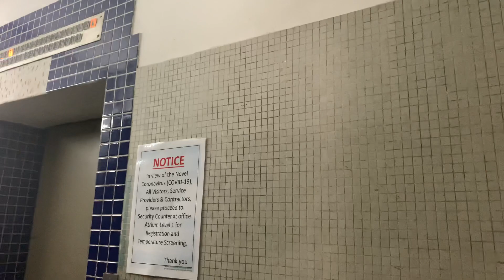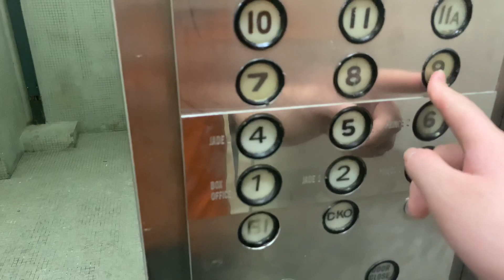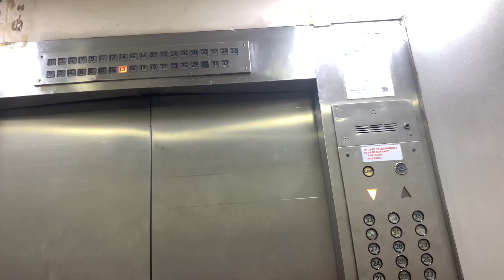[FINAL FAREWELL RIDE] Epic 1975/76 Mitsubishi Elevator @ Shaw Towers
This video was filmed on 31 July 2020, which is the final day of operations for Shaw Tower before it finally closes its doors after just over 44 years of operation. This epic Mitsubishi lift that serves 37 floors managed to survived unscathed for many years, despite being rather problematic at times and being used very heavily. It is indeed a miracle that the lift has survived up till now, as 1970s unmodernised high rise lifts are almost extinct in Singapore. In fact, this building was once the 4th tallest building in Singapore, so this Mitsubishi lift was once one of the tallest lifts in Singapore! It is quite apparent that this lift is on its last legs. The lift goes up and down by about 3cm once the lift has stopped, and the lift makes very funny noises while traveling. Moreover, on the 35th floor, the lift was having trouble fully closing its outer door so one would have to force the outer doors outside before the lift could start moving. This lift would be really missed by lift enthusiasts.
RIP Mitsubishi lift 1975/76-2020